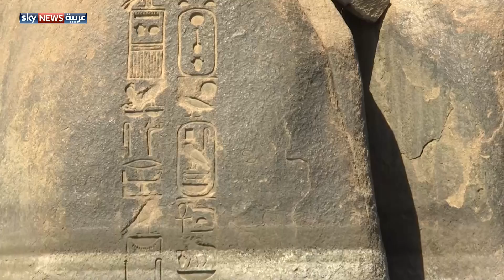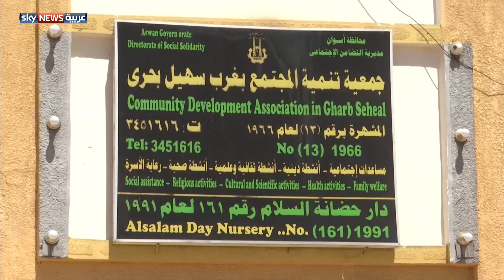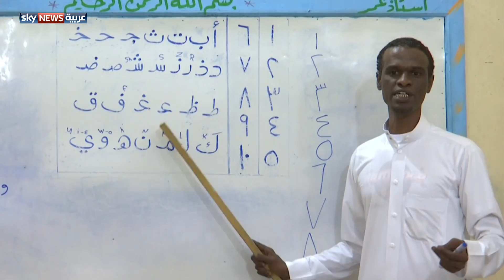قرية مصرية تتحول إلى مزار سياحي بجهود ذاتية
أسوان، عاصمة جنوب الصعيد التي تتميز بتنوعها الاجتماعي. ونزور هناك قرية غرب سهيل التي تحولت إلى مزار سياحي بجهود ذاتية.
تقرير: سمير عمر